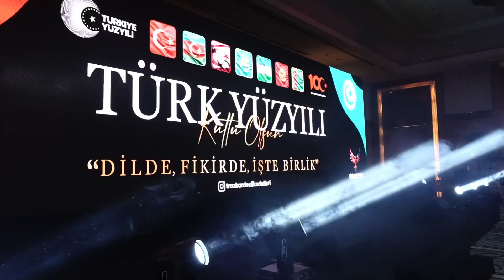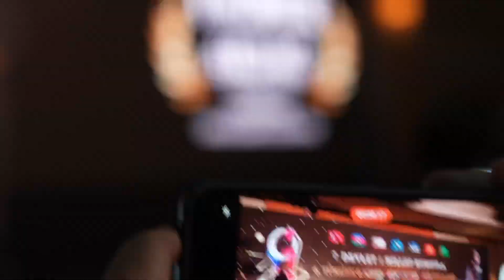6.TÜRKİYE AZERBAYCAN KARDEŞLİK ÖDÜLLERİ ÖZETİ / 28 KASIM 🇦🇿🇹🇷